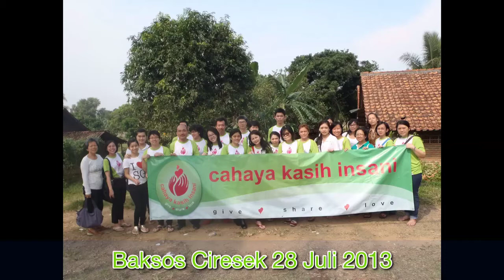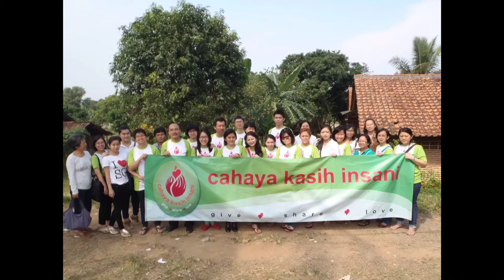Together for Others ( full version )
Ciresek 28 Juli 2013